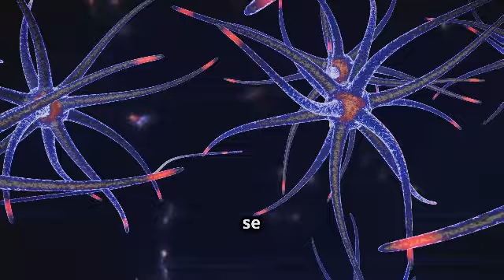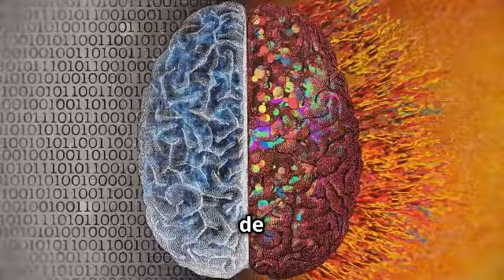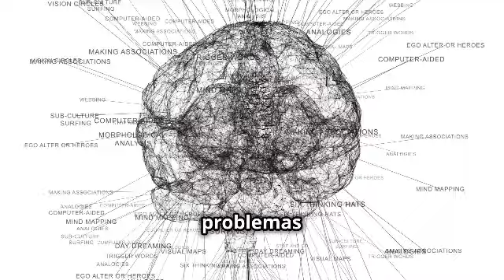El Método del Cerebro Dorado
El Método del Cerebro Dorado no es una técnica más; es un cambio de paradigma en la forma en que abordamos la salud mental. Al adoptar este enfoque transformador, usted mejora sus habilidades como sanador y brinda a sus clientes una experiencia que verdaderamente les cambia la vida.